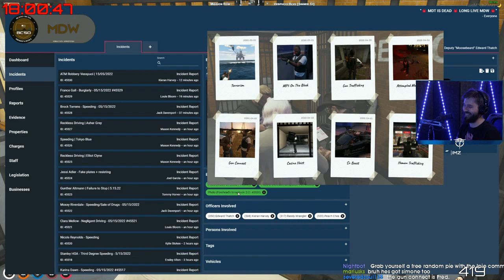Traumz (with chat reaction)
Traumz